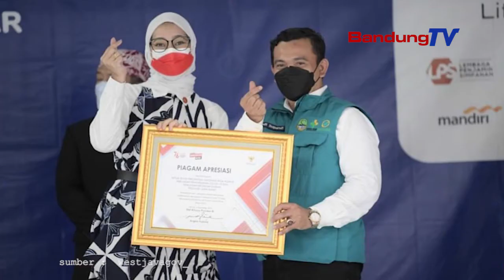VAKSINASI DISABILITAS JABAR 101 %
Vaksinasi pikeun kaum disabilitas di Jawa Barat geus ngaleuwihan target anu dicindekeun. Dumasar kana catetan Dinas Sosial Provinsi Jawa Barat tepi ka tanggal 23 September 2021 cangkingan vaksinasi dosis mungagran 61.438 dosis atawa nitih 101,01 persen.